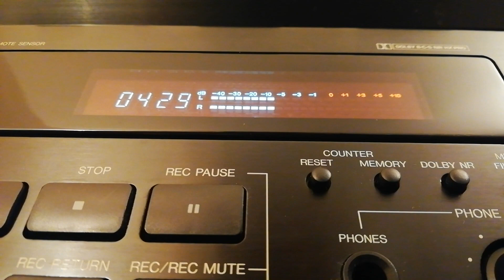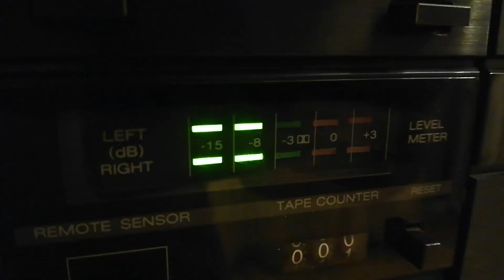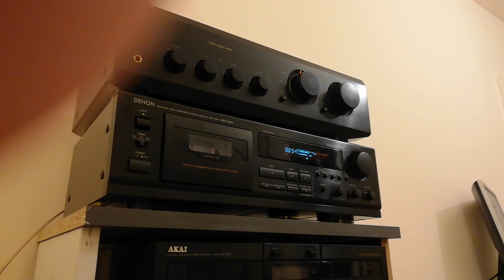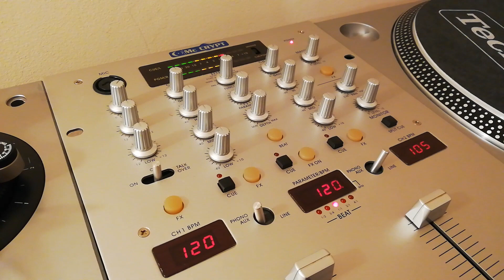Marius Dragomir - Drink or Blood (HQ AUDIO) Beutura sau Sange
Album Romanesc semnat de Marius Dragomir, lansat in 1996 . Acest album vizionar a venit in intampinarea publicului cu un sound unic la acea vreme, chiar putin ironic numit KASHAI MUSIC...combinatia de muzica pop-house-techno cu influente de muzica autentica romaneasca de pe plaiurile ardealului, il face pe Marius Dragomir poate chiar parintele muzicii mioritice combinata cu muzica electronica in voga. Calitatea este trasferata wav de pe caseta de prima `presa`
Muzica mea nu contine sunet de fond , joase si inalte taiate pentru a fi eliminate pacaniturile produse de vinil, sunet original , nemasterizate si fara EQ From vinyl, exported with best quality, raw sound directly from vinyl.